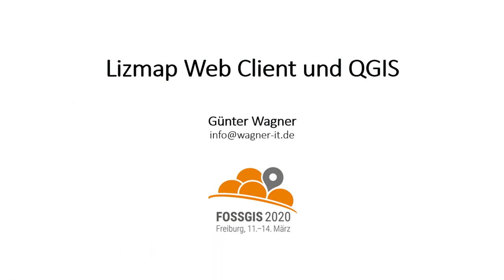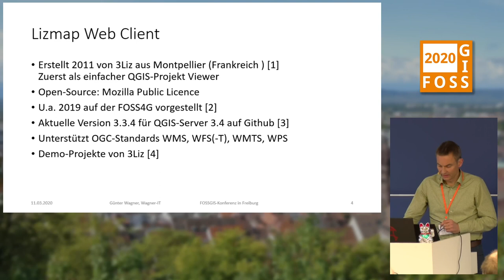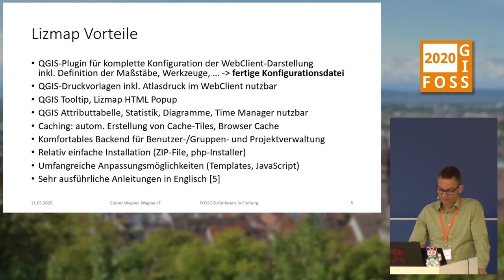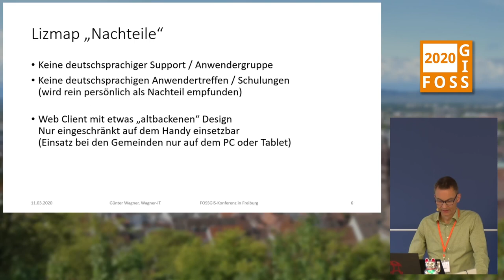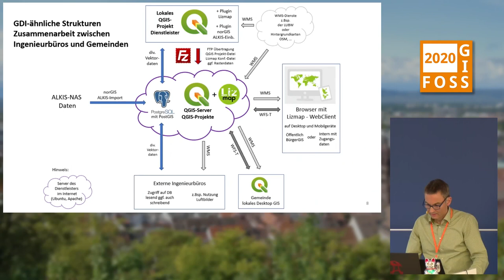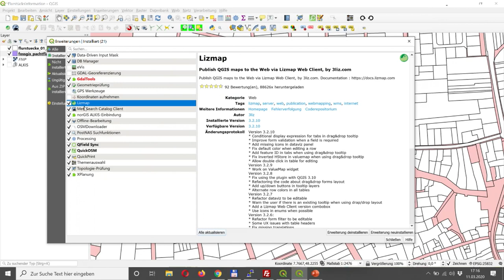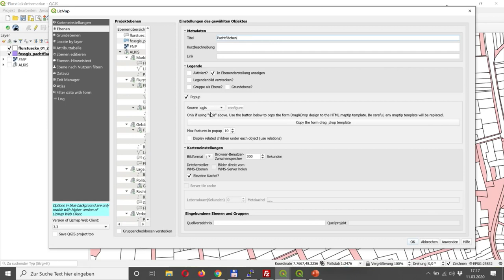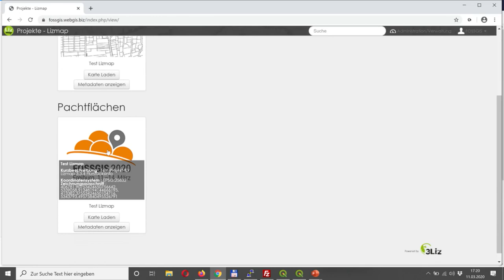2020 - Lizmap Web Client und QGIS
Der Lizmap Web Client der franz. Firma 3Liz ist in Deutschland wenig bekannt. Dabei bietet er den entscheidenden Vorteil, dass die gesamte Konfiguration in einem QGIS-Plugin vorgenommen wird. Zur Veröffentlichung wird nur das QGIS-Projektfile und eine autom. erstellte Konfigurationsdatei auf den Server übertragen.
In dem Vortrag wird der Lizmap Client vorgestellt, die wesentliche Konfiguration eines Projektes gezeigt und beispielhaft ein QGIS-Projekt als WebGIS-Projekt veröffentlicht.

Der Lizmap Web Client der französischen Firma 3Liz ist in Deutschland leider kaum bekannt. Dabei bietet er den entscheidenden Vorteil, dass die gesamte Konfiguration im QGIS-Plugin vorgenommen wird. Zur Veröffentlichung wird nur das QGIS-Projektfile und eine autom. erstellte Konfigurationsdatei auf den Server übertragen.

Die Web-Anwendung stellt das QGIS-Projekt (inkl. Kartensymbole und Beschriftung) aufgrund der gemeinsame Rendering Engine von QGIS-Desktop und QGIS-Server 1:1 im Internet dar. Ferner können u.a. die Druckzusammenstellung incl. dem Atlasdruck und die Attributtabelle in der Web-Anwendung verwendet werden. Suchfunktionen können über Datenbankinhalte erstellt werden.

Die Benutzer-/Gruppen- und Projektverwaltung erfolgt komfortabel über das Backend des Clients im Web.

Der Web-Client steht aktuell in der Version 3.3.4 für den QGIS-Server 3.4 auf Github zur Verfügung (Open-Source: Mozilla Public Licence) und unterstützt die OGC-Standards WMS, WFS-T, WMTS und WPS.

In dem Vortrag wird der Lizmap Client vorgestellt, die wesentliche Konfiguration eines Projektes gezeigt und beispielhaft ein QGIS-Projekt als Web-GIS-Projekt veröffentlicht.

Günter Wagner